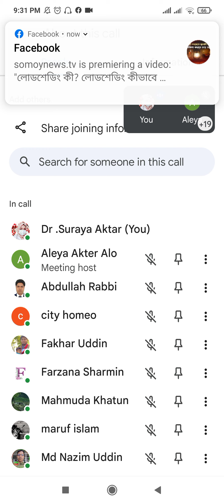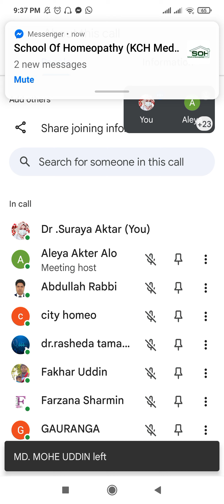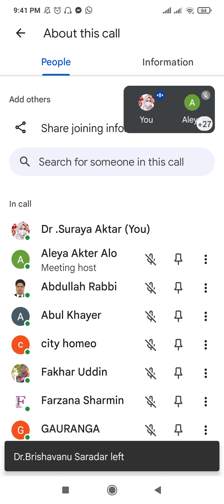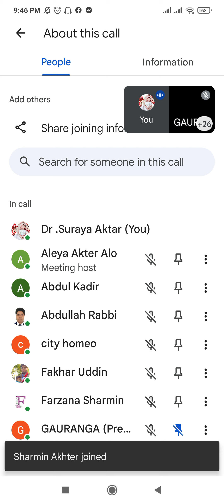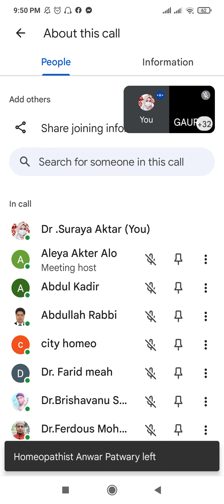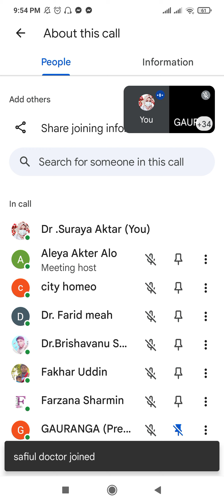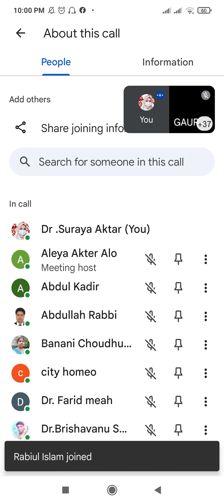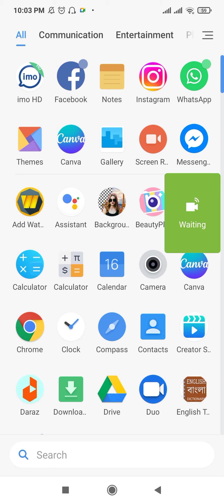জ্বর সমস্যায় লক্ষণসহ হোমিওপ্যাথি ঔষধ নিয়ে বিস্তারিত আলোচনা।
হোমিওপ্যাথি চিকিৎসা পদ্ধতিতে জ্বর সমস্যায় দারুন কিছু ঔষধ রয়েছে।সে সকল ঔষধ লক্ষণসমূহ সহ আলোচনা করেছি।সহজ ভাবে বলার চেষ্টা করছি । ভালো ভাবে শুনলে পরিস্কার ধারণা পাবেন।

 এছাড়া ও মায়াজম জানা অবশ্যই জরুরি। অর্গানন অফ মেডিসিনের সাথে মায়াজমের নিবিড় সম্পর্ক পরিলক্ষিত হয়। এই দুইটি বিষয় ভালো ভাবে  জানা না  থাকলে সঠিক আরোগ্য সম্ভব নয়।বিপদজনক  রোগের ক্ষেত্রে মায়াজমের ভূমিকা অবশ্য‌ই থাকে।  হোমিওপ্যাথি চিকিৎসায় যেসকল ঔষধ ভালোকাজ করে সে বিষয়ে লক্ষণসমষ্টি সহ জানতে হবে। এসকল বিষয়ে ভিডিও আছে।সময় করে দেখে আসতে পারেন। আশা করি উপকৃত হবেন ,যারা হোমিওপ্যাথি চিকিৎসায় প্রাকটিস করছেন।

আলোচনায়ঃ
ডাঃ সুরাইয়া আক্তার ডেইজি
ডি এইস এম এস (ঢাকা)
(সাবা হোমিও হলের  প্রতিষ্ঠাতা)
মডারেটর,
স্কুল অফ হোমিওপ্যাথি।

যেকোন  রোগ নিয়ে আলোচনা এব‌ং হোমিওপ্যাথি চিকিৎসা বিষয়ে পরামর্শ নিতে নিচের নং এ যোগাযোগ করুন।
০১৯৬৬-৯৬২৩৫০
যোগাযোগের সময়ঃ সকাল ১০টা থেকে সন্ধ্যা ৬ টা পর্যন্ত।